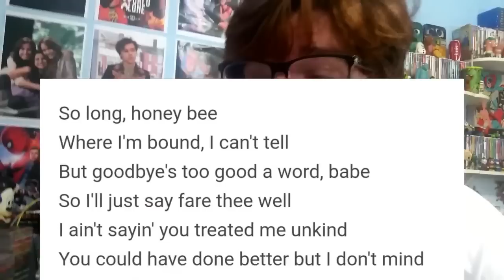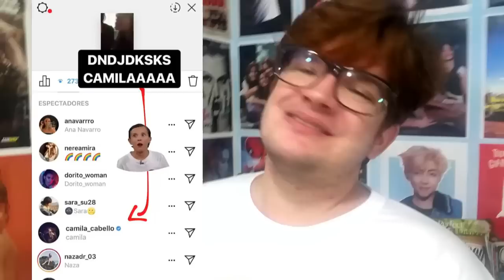CAMILA CURTE CAMREN, DUA LIPA CONTRA BOZONARO, DINAH ARRASANDO, A RABA DO NIALL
NO JornalNashawnal de hoje nos vamos falar de Camila Cabello vendo vídeos camren e Camila super pistola no twitter, Dua Lipa contra Bolsonaro, Dinah Jane em seu single de estreia e muito mais.